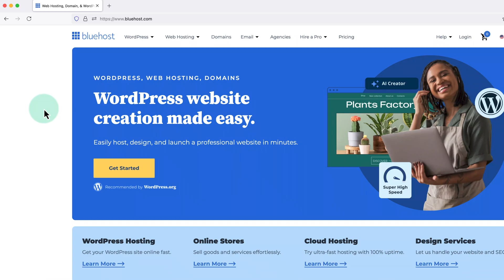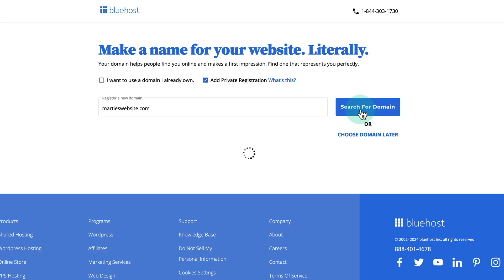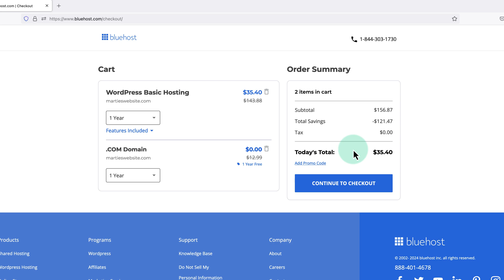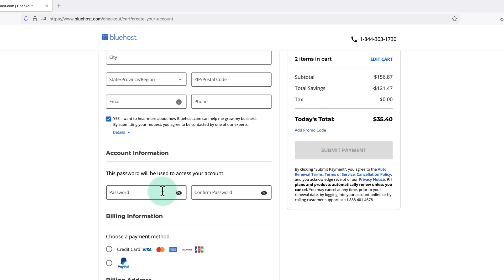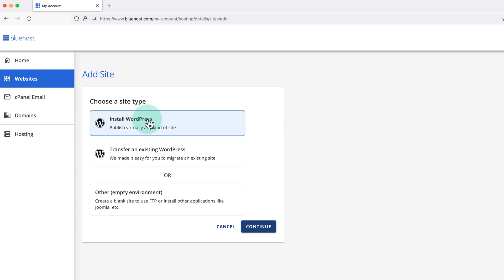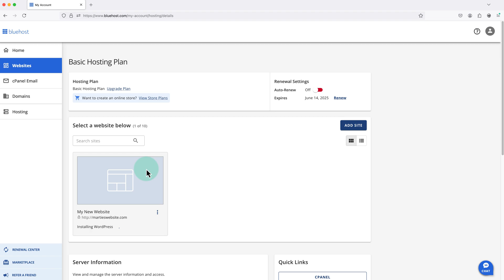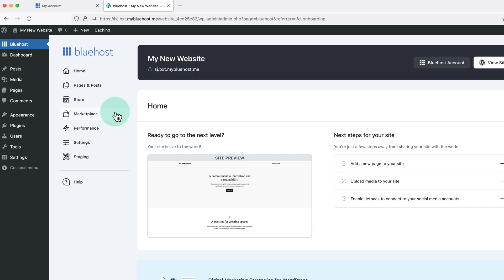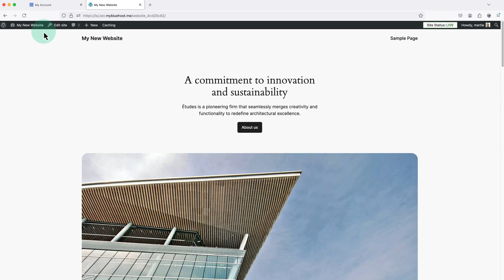How to Install WordPress on Bluehost Hosting – Step by Step Tutorial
How to Install WordPress on Bluehost – Step by Step
(Includes FREE Domain Name)

In this video, I show you the different steps we need to follow, in order to install WordPress on Bluehost.

This includes setting up a Bluehost account and registering a domain name.

If you already have a Bluehost account.
You can skip ahead to 00:00 in the video to start installing WordPress.

What's Covered:

00:00 Introduction
00:57 Choosing a hosting plan
01:58 Registering a domain name
02:22 Setting up Bluehost account
04:50 Installing WordPress on Bluehost
07:23 Temporary domain name (explanation)
08:17 Outro

What next?

After installing WordPress, you can start setting up your website.
If you want me to show you how to build a WordPress website in less than 60 minutes, check out this video

You can also join my email newsletter. This way, I can send you a quick email anytime I release a new piece of content.